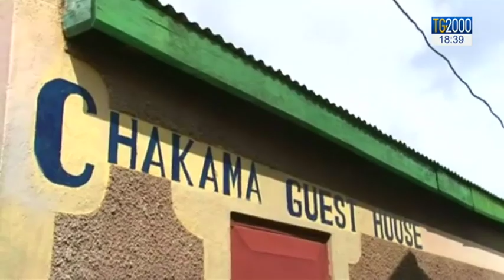Segnali di speranza per Silvia Romano e padre Gigi Maccalli, sequestrati in Kenya e Niger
Filtrano segnali di speranza per i nostri connazionali sequestrati recentemente all'estero. Diffusa una foto che ritrae le treccine della cooperante Silvia Romano dal Kenya e un messaggio del vescovo di Niamei che assicura che il missionario italiano sequestrato in Niger padre Gigi Maccalli è vivo e sta bene. Servizio di Maurizio Di Schino